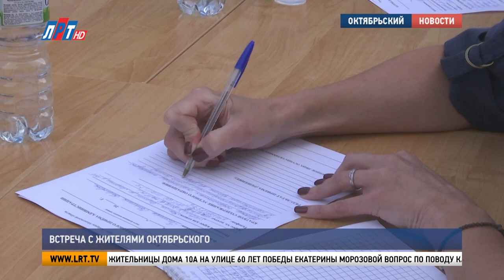Встреча с жителями Октябрьского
Каждый месяц на территории городского округа Люберцы проходят встречи с жителями. На этот раз выездная администрация работала в Октябрьском. Местом собрания стала школа №53. С какими вопросами жители поселка обратились к властям, и какие на них получили ответы, расскажем в следующем сюжете.

Диалог с сотрудниками администрации в режиме тет-а-тет проводят уже около двух лет. Такой формат позволяет обрабатывать больше вопросов. Жители обращаются непосредственно к профильным заместителям или лично к главе городского округа.

Задать вопрос на таких встречах можно и представителям управляющих организаций. Поселок Октябрьский обслуживает компания «Содействие». У жительницы дома 10А на улице 60 лет Победы Екатерины Морозовой вопрос по поводу капитального ремонта МКД.

Екатерина Морозова, жительница г.о. Люберцы: «Нам ответили, что все в процессе, что уже согласование произошло капремонта, сейчас уже ждут выделения средств на капремонт. Дом большой, поэтому средства нужны соответствующие».

У блока «строительство» прозвучал вопрос о возведении новой поликлиники для детей и взрослых на 500 посещений в смену.

Елена Вологурова, жительница г.о. Люберцы: «Получила вполне такой обширный ответ. В настоящее время проходит экспертиза проекта, будут установлены сроки где-то в конце июля и будет продолжено строительство».

На вопросы жителей ответили представители всех сфер жизнедеятельности округа. Каждое обращение или пожелание, поступившее на встрече, сотрудники администрации взяли в работу.